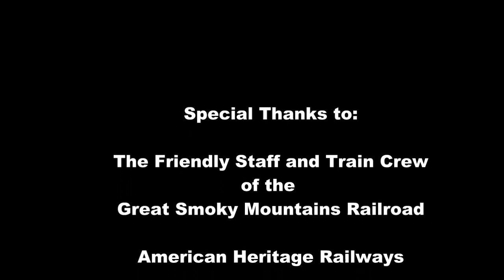Great Smoky Mountains Railroad (September 22, 2014)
Taking a ride over the historic Southern Railway Murphy Branch behind GSMR GP-7's #711 and #777 on a trip into the Nantahala Gorge on a crisp September day.